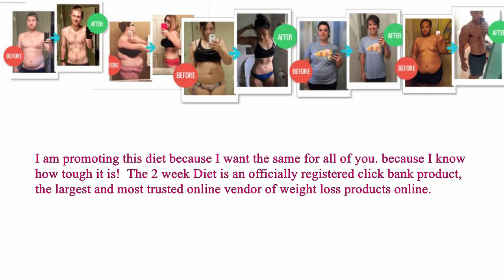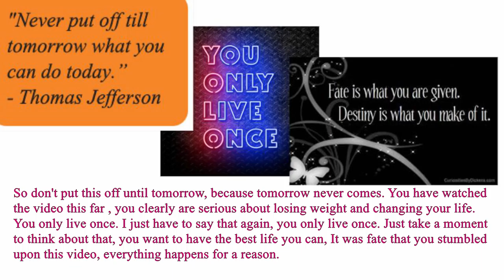The 2 Week Diet Review | 2 Week Diet Reviews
The 2 Week Diet is the diet program for safe, rapid weight loss. Based on a decade of scientific research, it promises ridding your body of pounds of unwanted fat in just 14 days.

Brian Flatt created this remarkable program. As a trainer, weight loss coach, and nutrition expert, he grew tired of seeing clients constantly losing the “battle of the bulge.”

The 2 Week Diet succeeds where other weight loss systems fail because it addresses cellular inflammation, which is the real cause of weight gain, but also because it corrects the questionable information many dieters receive from the mainstream dieting industry.

The diet system has helped thousands lose weight, proving virtually foolproof. Flatt is now able to offer a 60 day, 100% no-nonsense, “lose the weight or it’s free” guarantee with his system.